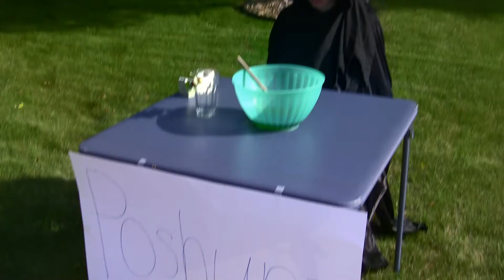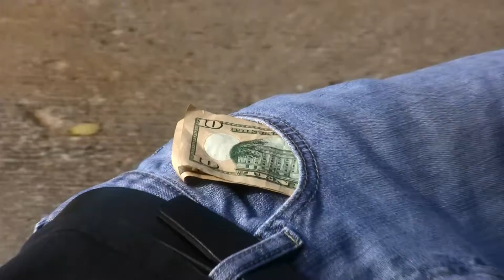SHOW: 102: Nine-To-Five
When the guys are forced to pay rent, they have no choice but to find jobs